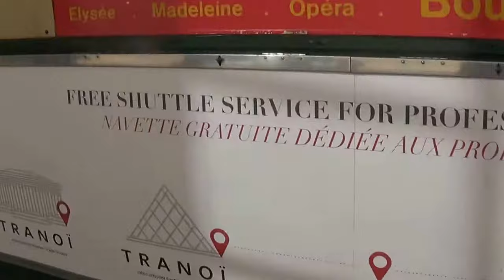Um pouco de história e a zoeira do trânsito 20170929085259